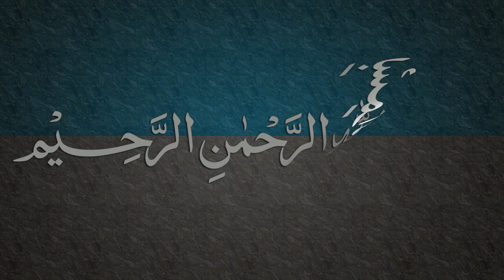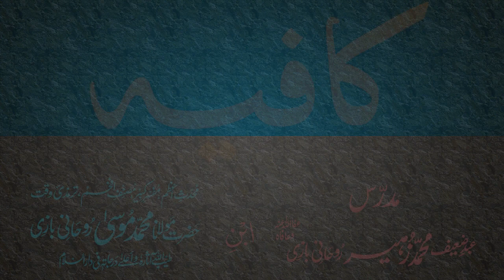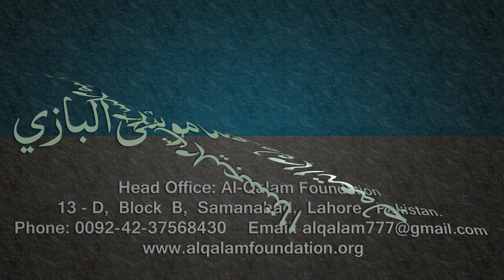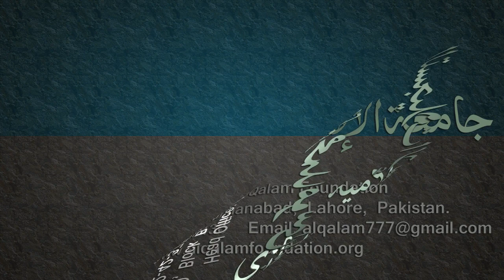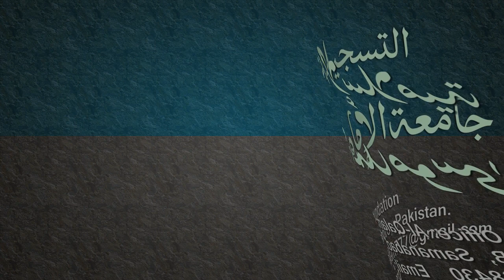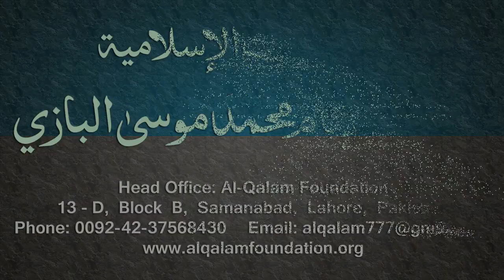Kafia Dars - 29 - Page - 018 - by Maulana Muhammad Zuhair Albazi - 20/02/2006